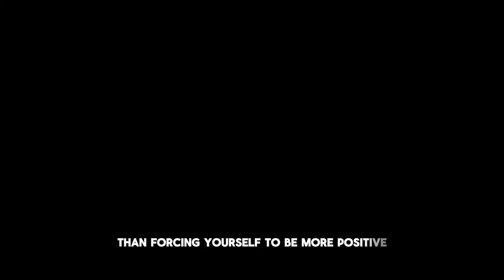Stop Trying To Be Positive and Do THIS Instead: Meditation Guru | Light Watkins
In this solo episode, Light Watkins shares his thoughts about toxic positivity.